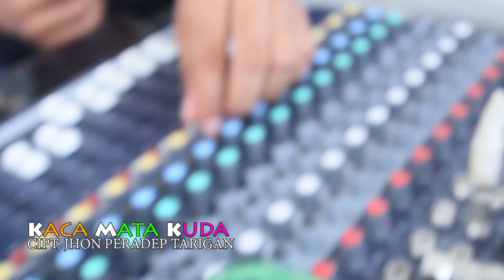LAGU KARO | NOVITA BR BARUS | KACA MATA KUDA (LIVE)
ACARA MENYAMBUT NATAL DAN TAHUN BARU PERPULUNGEN JABUJABU GBKP HELVETIA.

05 JANUARI 2019